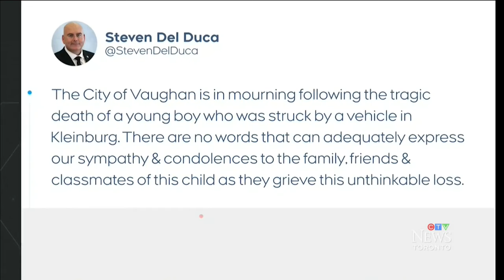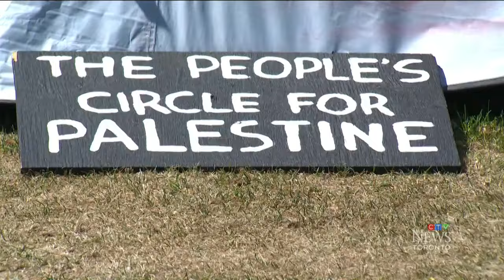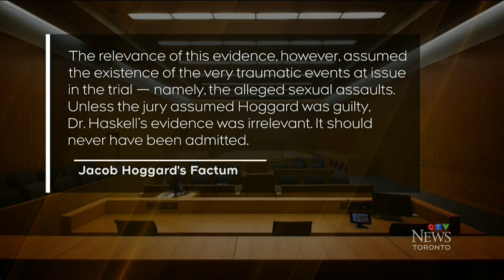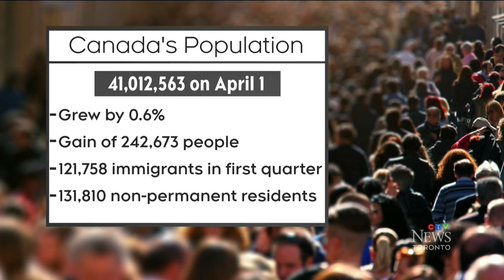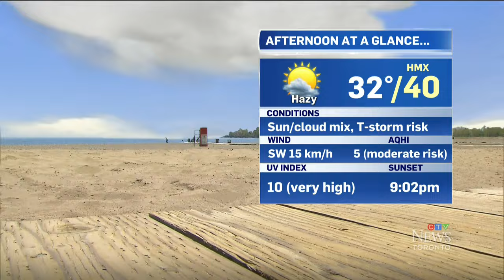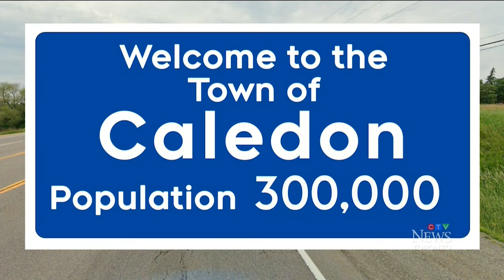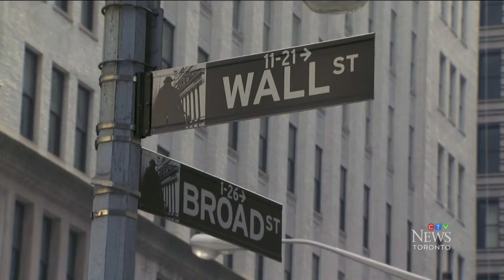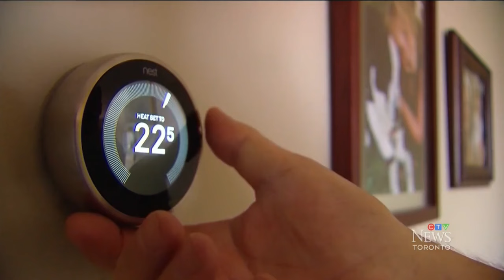Six-year-old boy struck and killed by school bus | CTV News Toronto at Noon for June 19, 2024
York Regional Police say a six-year-old boy has died of his injuries after he was struck by a school bus in a residential neighbourhood in Vaughan on Wednesday morning.

The collision occurred in the area of Pierre Berton Boulevard and Kleinburg Summit Way, near Kipling Avenue and Kirby Road, at around 8 a.m.

The circumstances surrounding the incident are still under investigation but police told reporters that the bus driver remained at the scene.